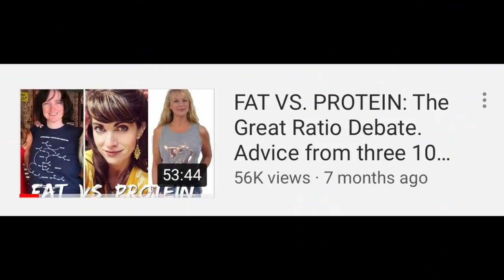Carnivore leg cramps, limiting organs, mouth-taping, yeast infections, triglycerides, and NEU5GC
What causes leg cramps and how do Carnivores stop them?  Why should some people limit organ meats?  What is mouth-taping and who should try it?  Why do some people get yeast infections on a Carnivore Diet?  Why do some Carnivores see their triglycerides go up?  What is NEU5GC, and should we be worried about it?  ALL IN 30 MINUTES.

"L. Amber O’Hearn is a data scientist by profession with a background in math, computer science, linguistics, and psychology. She has been studying and experimenting with low-carb, ketogenic diets since 1997, and more recently writing and speaking about her findings. Her review on the evolutionary appropriateness and benefit of weaning babies onto a meat-based, high fat, low carb diet, was included as testimony defending Professor Tim Noakes in his recent trial.  Amber has been eating a plant-free diet since 2009."

Amber's YouTube Channel:  @l.amberohearn450

To order "Carnivore Cure" by Judy Cho